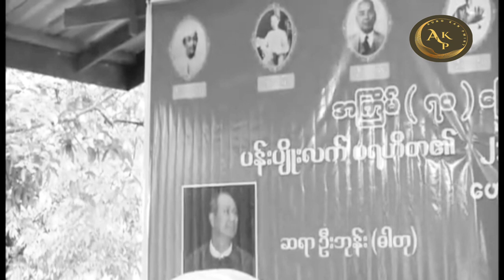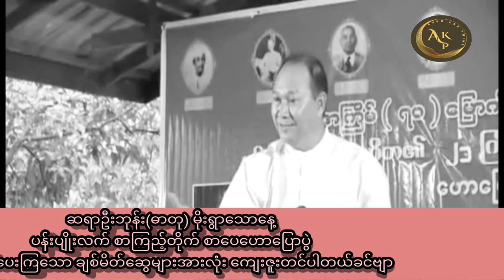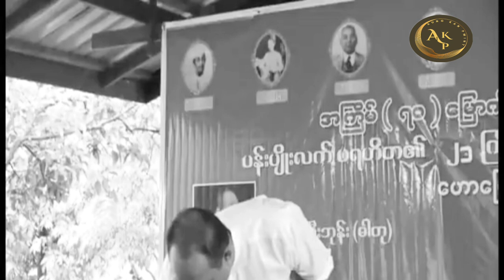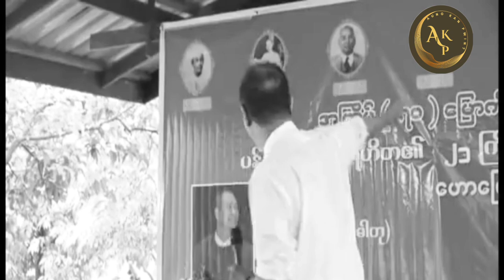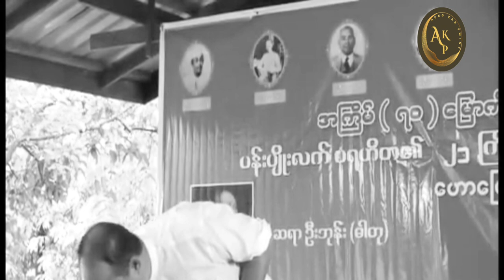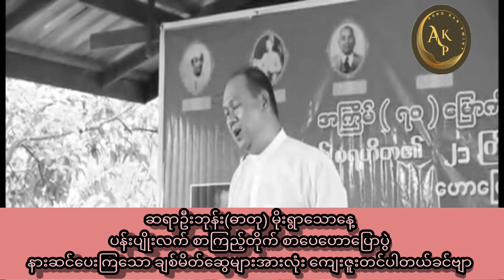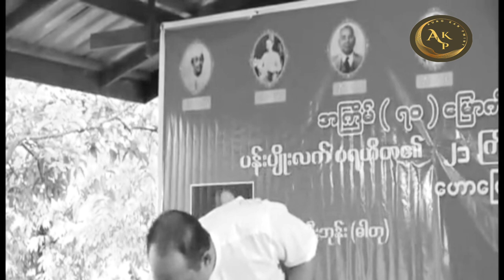ဆရာဦးဘုန်း(ဓာတု) နားထောင်အကောင်းဆုံး စာပေဟောပြောပွဲများအပိုင်း-16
Hello! everyone wellcome my @AungKanPwint2023 youtube channal.

အားလုံးဘဲမင်္ဂလာပါခင်ဗျာ ဆရာဦးဘုန်းဓာတု စာပေဟောပြောပွဲများကို ကျွန်တော့ channal ရဲ့ playlist ထဲမှာ ဝင်ရောက်နားဆင်နိုင်ပါပြီခင်ဗျာ